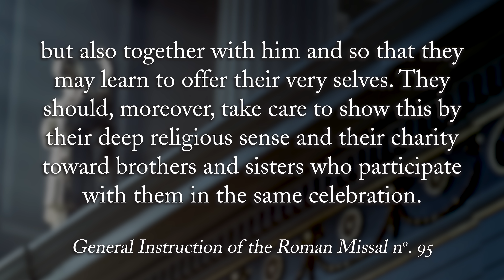Episode 11 - Unity and Diversity in the Mass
The Church’s most fundamental principle in the celebration of Mass is that of unity. She has no greater interest than to foster unity when remembering the great sacrifice of Christ for love of us. Our harmony with one another sacramentalizes our unity with him. Catholics express this unity by participating in the common texts, postures and gestures.